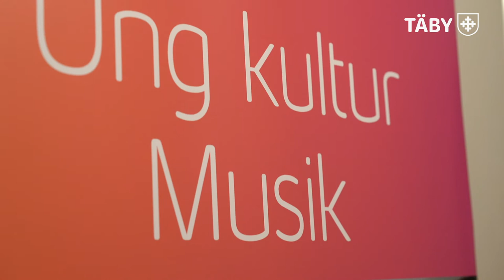Ung kultur- Musik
Som ett led av omorganiseringen av kulturskoleverksamheten i Täby har det nyligen genomförts en studie för att kartlägga verksamheten och målgruppernas behov. Resultatet visar bland annat att de allra flesta elever på Ung kultur tycker att verksamheten är bra, relevant och angelägen – vilket går hand i hand med de uppsatta målen.

Läs mer: taby.se/ungkultur